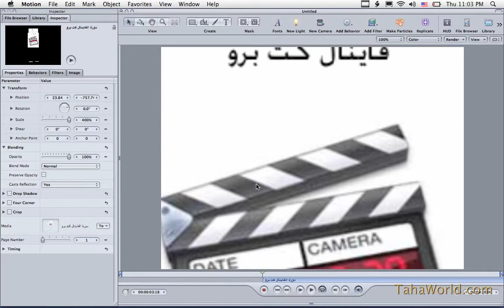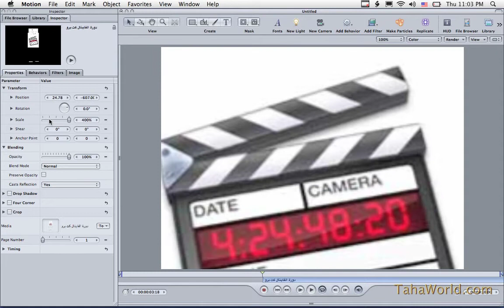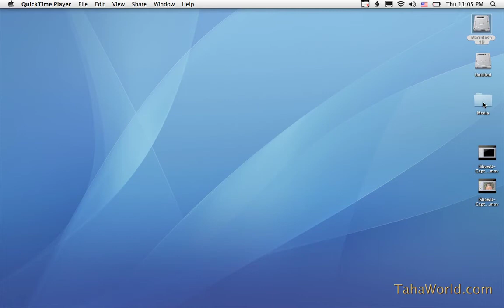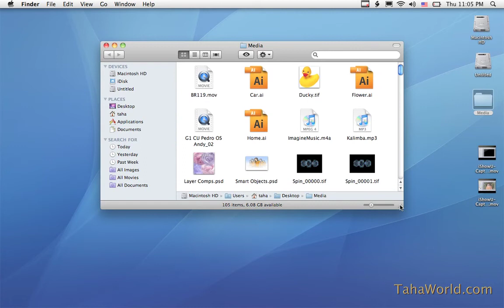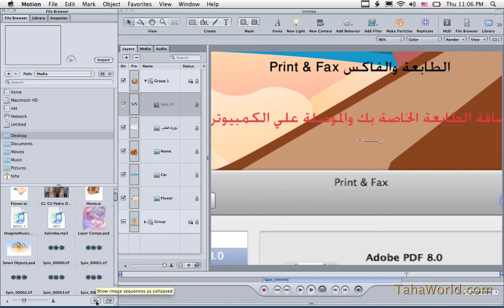05 جلب الملفات الجزء الثالث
دورة تدريب وتعليم ابل موشن - فيديو مجاني باللغة العربي - Apple Motion